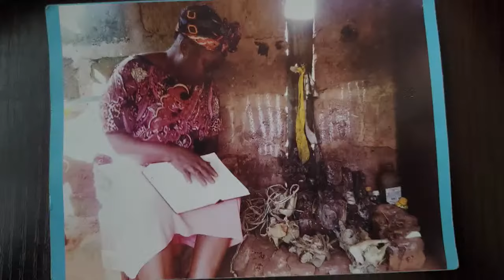THE FALL OF HABA-AGULU SHRINE IN ANAMBRA STATE II A STRIKING TESTIMONY || FROM SORROW TO JOY 2024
Our sister testified how she served  the shrine and idol called 'HABA AGULU' for 23 years, she refused earlier but the shrine had a standing covenant that a woman from that town will head the shrine and that was how the mantle fell on her, watch and see how she was used by the dark world and how she encountered God.

P.S The English version is towards the end of this testimony.